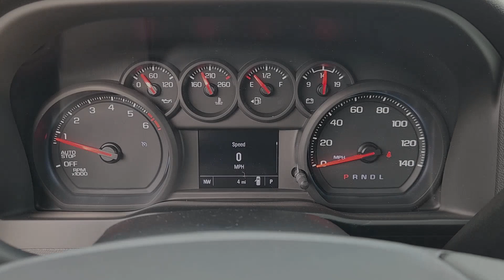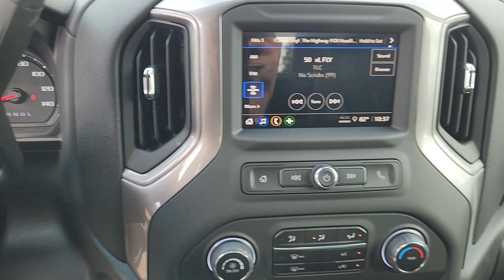2025 Chevrolet Silverado_1500 Custom 2WD Double Cab 147 TX Houston, Katy, Brookshire, Rosenberg...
New 2025 Chevrolet Silverado_1500 Custom 2WD Double Cab 147 available at Classic Elite Chevrolet located in 8100 S Texas 6, Houston, TX, 77083. Servicing the Houston, Katy, Brookshire, Rosenberg, Sugarland area.
Please mention the stock WSZ126116 when you contact the dealership for this vehicle.

Introducing the   2025  Chevrolet Silverado_1500. The Silverado 15 Hundred is the full-size pickup that  blends a spacious, quiet cabin, technology that keeps you connected, smooth handling, and the toughness you need for all your projects. Everyone loves the strong, silent type. Make a date with the Silverado 15 Hundred.